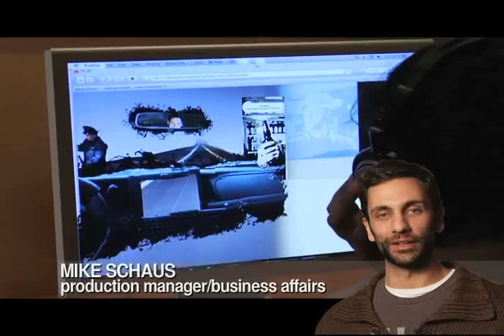Another Round (2008 IAEP Prototype)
Another Round tells the story of a young soldier coming to terms with his Iraq War experience after a moment of violent crisis. In this mix of elements from a variety of different media forms, including VR, graphic novels, machinima, video games and film, the psychological journey of a young soldier returning home unfolds over different elements juxtaposed on a variety of surfaces within an interactive 3D space.